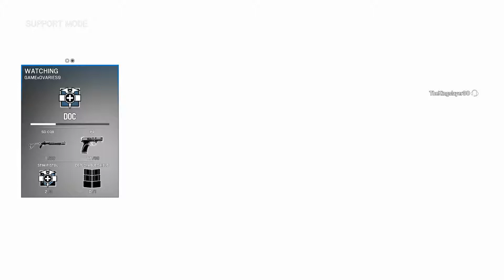COMO GANAR PARTIDAS SIN HACER NADA EN RAINBOW SIX GAMEPLAY ESPANOL XD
► ❕ IMPORTANTE ❕ ◄

► LEER LA DESCRIPCIÓN PARA MÁS INFORMACIÓN DEL CANAL ↓

► RESUMEN DEL GAMEPLAY ◄
☼TRUCO DE COMO GANAR PARTIDAS SIN HACER NADA XD PURA BROMITA XD ☼

► CUENTA DE XBOX : QueChuchasWeyxD

► SUSCRIBIRTE 👍 YA QUE ES COMPLETAMENTE GRATIS Y ACTIVA LA CAMPANITA 🔔 PARA QUE NO TE PIERDAS NINGUNO DE MIS VIDEOS Y NO OLVIDES COMPARTIRLOS CON TUS AMIGOS PARA QUE DE ESA FORMA NUESTRA FAMILIA CREZCA CADA DÍA MAS ◄

► INFORMACIÓN EXTRA XD ◄
ESTOY PLANEANDO EN HACER MONTAJES DE COSAS ÉPICAS , RANDOM O FAILS EN ESTE MUNDO DE LOS VIDEOJUEGOS, SI TE GUSTARÍA PARTICIPAR MANDARME TUS CLIPS A ASEGÚRATE DE QUE TENGA UNA CALIDAD DECENTE, PONER UNA PEQUEÑA DESCRIPCIÓN SOBRE EL CLIP Y LOS EMPEZARE A SUBIR CUANDO TENGA UNA CIERTA CANTIDAD ◄ PD: LES DARE LOS CREDITOS A LOS DUEÑOS DE CADA CLIP (PUEDE SER DE CUALQUIER JUEGO )